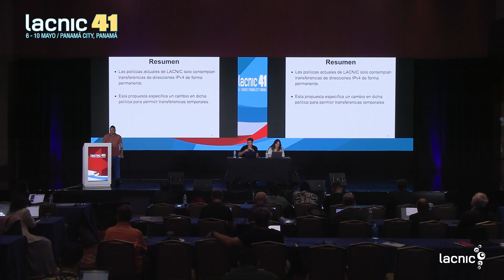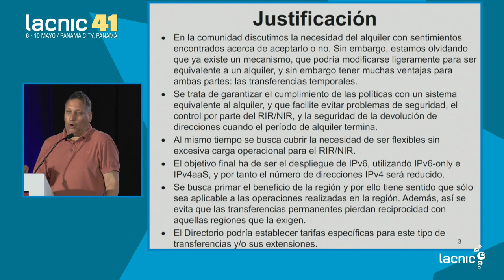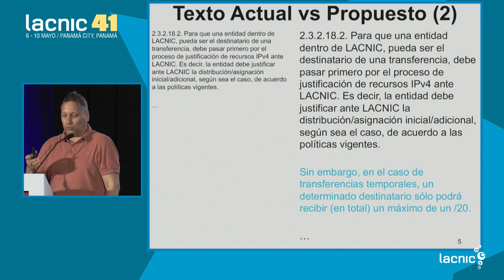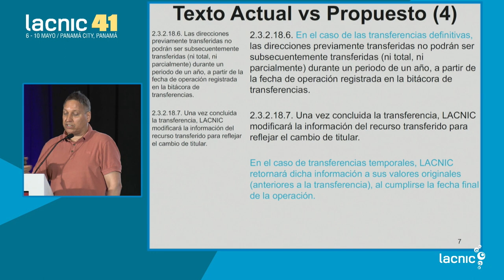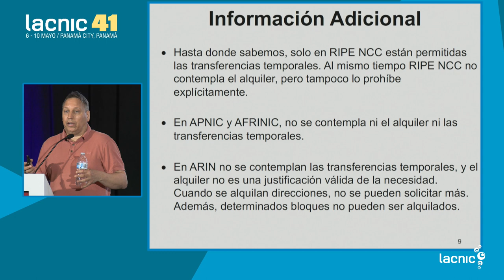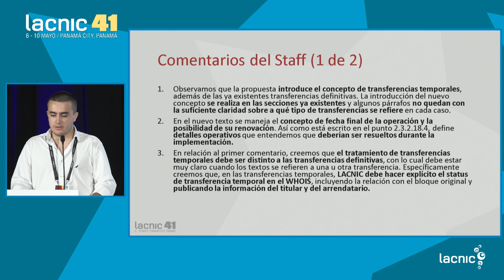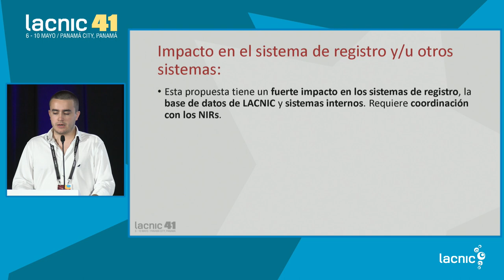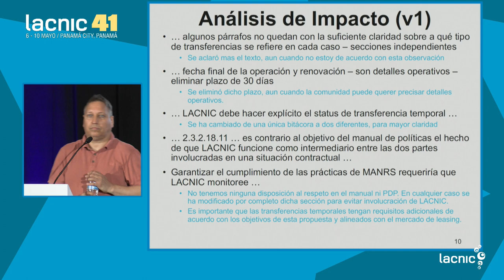LAC 2023 7 Transferências temporárias